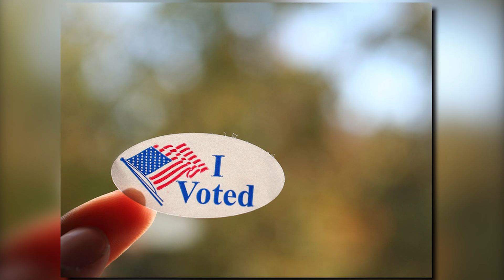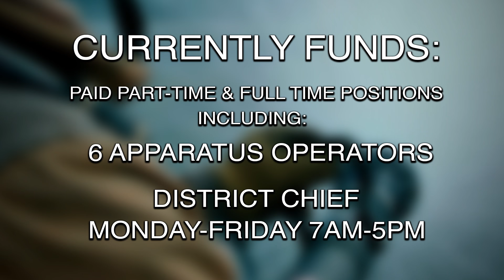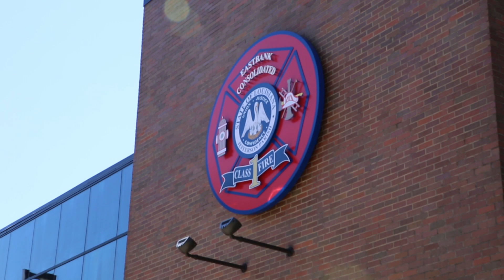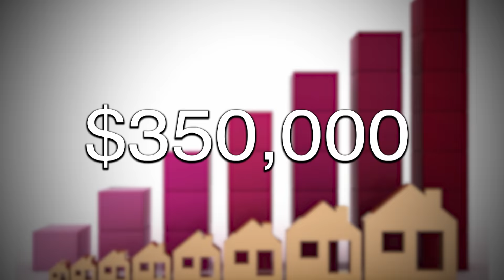THIRD FIRE PROTECTION DISTRICT MILLAGE INFORMATIONAL VIDEO FINAL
An informational video on the upcoming millage election on Saturday, April 29, 2017. On the ballot is a millage that will effect the Third Fire Protection District and Volunteer Fire Department.